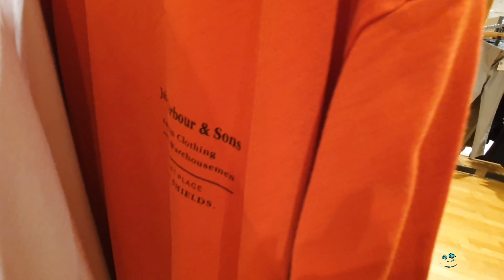LATEST MENS BARBOUR INTERNATIONAL AUGUST 2024 NEW SPRING COLLECTION MASSIVE HAUL